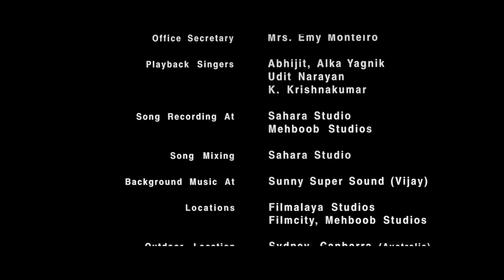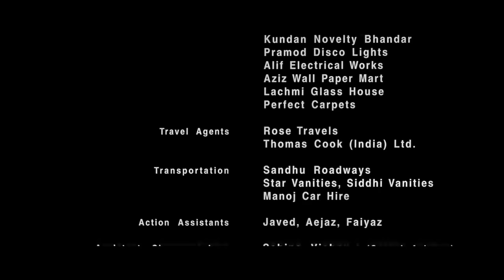Aap Mujhe Achche Lagne Lage - Movie In Parts 08 | Hrithik Roshan | Amisha Patel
Brought up in a repressive, conservative household, Sapna Dholakia (Amisha Patel) is terrified to experience the freedom of falling in love with Rohit (Hrithik Roshan), fearing the upheaval it will cause in her family, namely her dad, Pratap Dholakia (Kiran Kumar), who has plans for Sapna to marry his friend's son; then there is her brother, Raman Dholakia (Mukesh Tiwari), who follows in the footsteps of his dad, and will prevent Sapna from marrying Rohit. In order to save Sapna, they apologize to Rohit and unite the two lovers. Both Rohit and Sapna get engaged to each other.